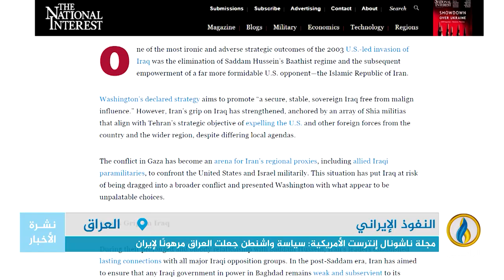تقرير | مجلة ناشونال إنترست الأمريكية: سياسة واشنطن جعلت العراق مرهونًا لإيران